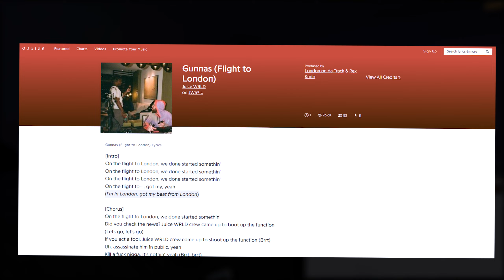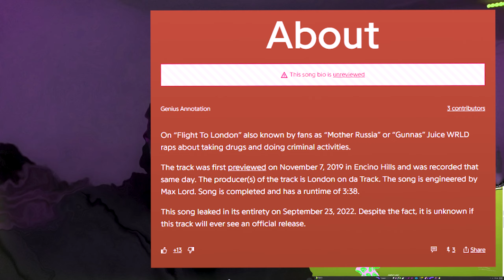Flight To London - Juice WRLD | Reaction / Thoughts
Comment Because we read all comments